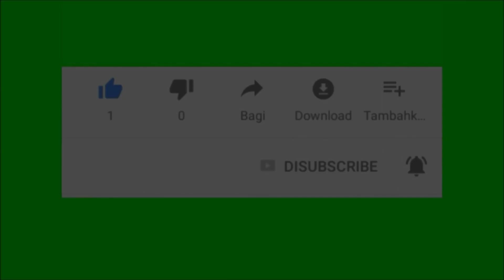SKINCARE QUESTIONS/ SKINCARE QUESTIONS AND ANSWERS/ FREQUENTLY ASKED SKINCARE QUESTIONS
SKINCARE QUESTIONS/ FREQUENTLY ASKED SKINCARE QUESTIONS

This video is based on my honest opinion following my personal experience with the products and discoveries with the things mentioned in the video.

VIDEO'S YOU SHOULD SEE